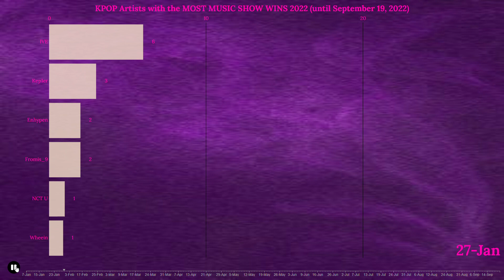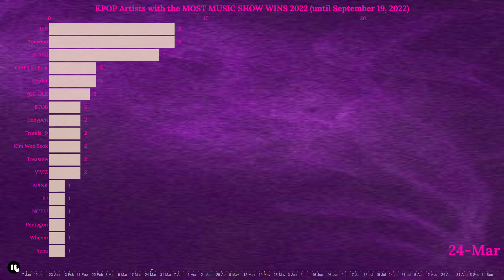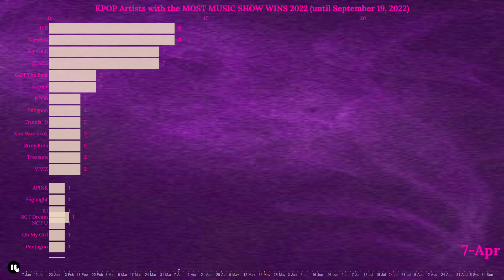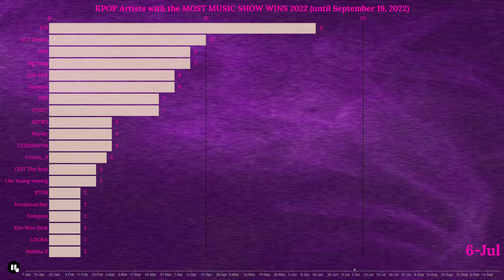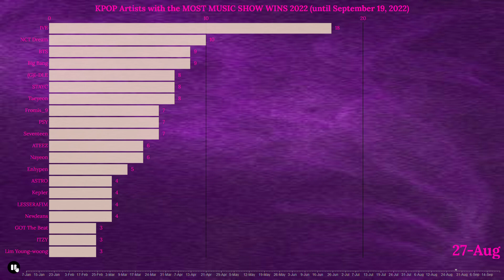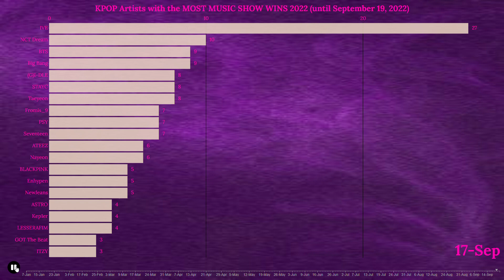KPOP Artists with the MOST MUSIC SHOW WINS 2022 (until September 19, 2022)